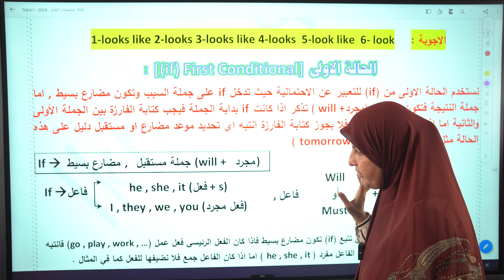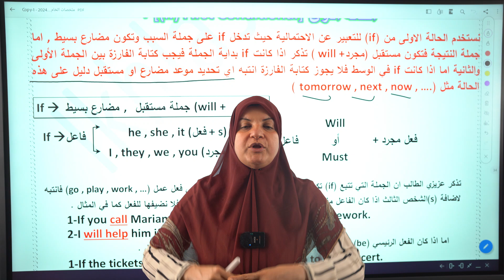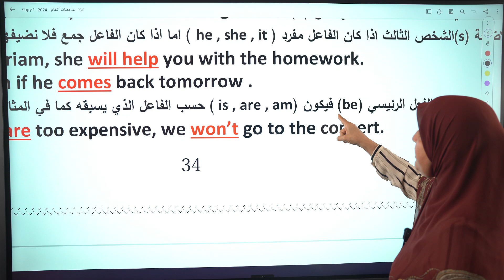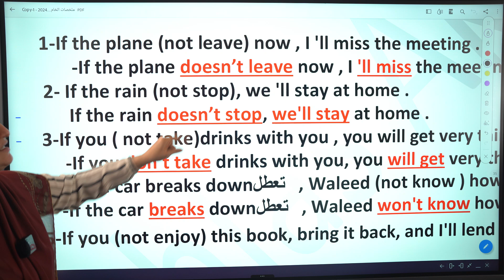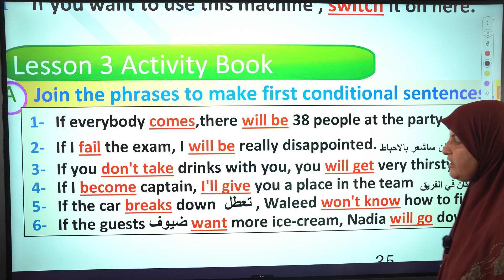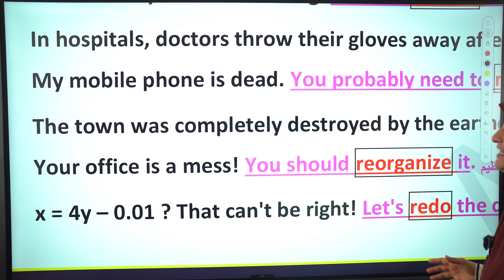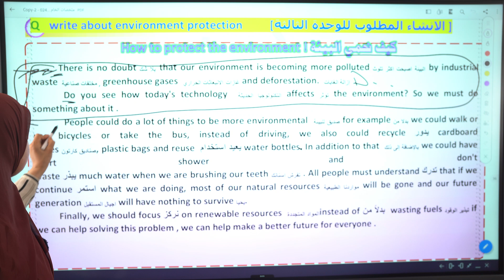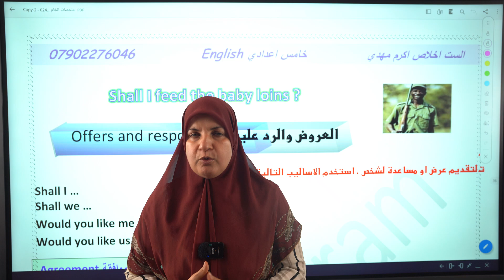انكليزي خامس اعدادي unit 3 if الشرطية الحالة الاولى